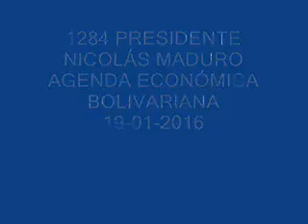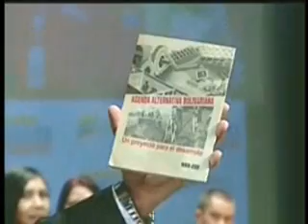1284 PDTE NICOLÁS MADURO AGENDA ECONÓMICA BOLIVARIANA,19 01 16